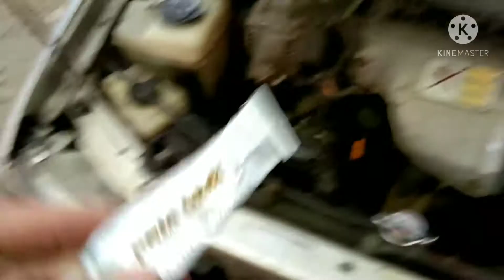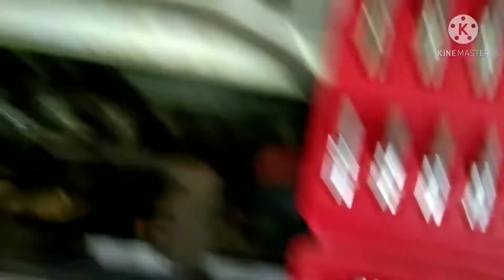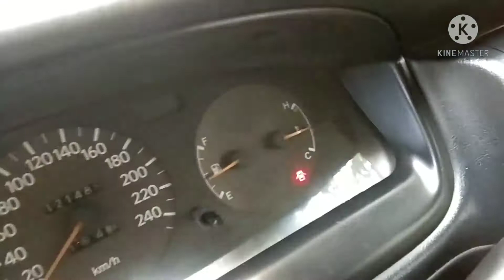How to fix coolant leak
step by step car coolant leak repair